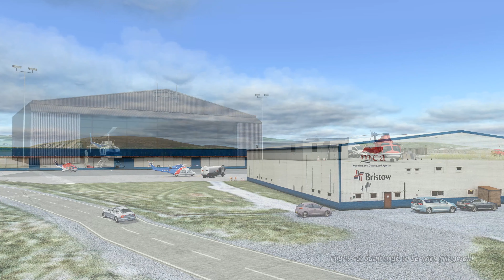Flight 46: Sumburgh to Lerwick, with X-Plane 11.55 & Orbx True-Earth Great Britain scenery.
This is the forty sixth in a series of flights in X-Plane 11, started during lockdown in 2020, travelling around the coastline of Great Britain, from a passenger viewpoint. The journey started in Caernarfon in north Wales, in an anti-clockwise direction, and has now reached the Shetland Islands north of Scotland. The scenery is Orbx's True-Earth Great Britain.

The pc is a Predator Orion 9000, running Windows 11; with dual GeForce 1080ti graphics cards, and 128gb memory.  All the flight sim software, and scenery files, are installed onto a single 1tb solid state drive.

The journey is flown in VR using the Oculus Rift S.

Plug-ins used during flight:
AviTab – Displays the map in the cockpit.
XP-Realistic – Adds all the rattles, shakes, and other sounds.
Little NavMap – Used to create the flight plan, the flight data log, and the map seen at the start of the video.
Traffic Global – Adds virtual aircraft during the flight.  Unfortunately it doesn’t work during the replay in X-Plane, although it has done on rare occasions.
Ultra-Weather XP – Creates the weather and atmospheric effects.

After the flight, the replay file is saved, and then played back through X-Plane.  The video is recorded in 4k using GeForce Experience.  During the replay, the following plug-in is used in addition to those listed above.

X-Camera – Sets up various camera positions for recording.  X-Camera needs to be disabled during flight in VR.

The resulting video clips are then edited together in Vegas Pro, and the music is produced with Magix Music Maker.